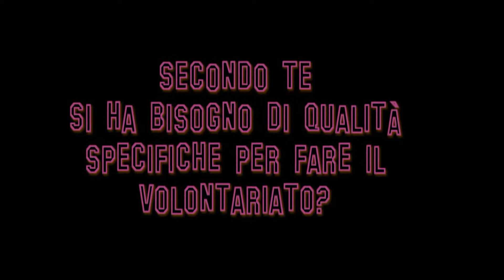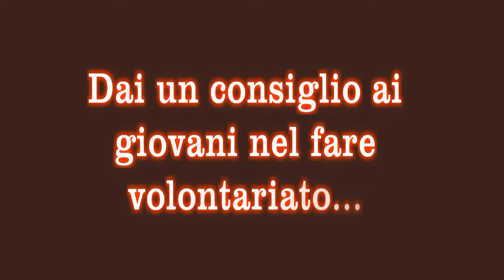Cos'è il Volontariato?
Video realizzato dalle ragazze del progetto SVE: "E.Y.E.S." in occasione della manifestazione: "Villaggio Europeo della Solidarietà", svoltasi a Reggio Calabria dal 22 al 25 Novembre 2011.